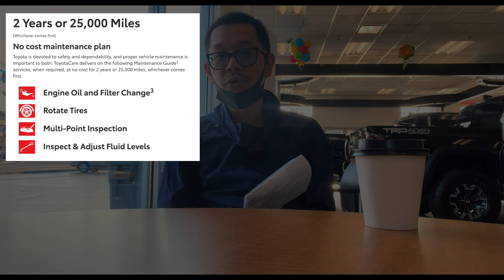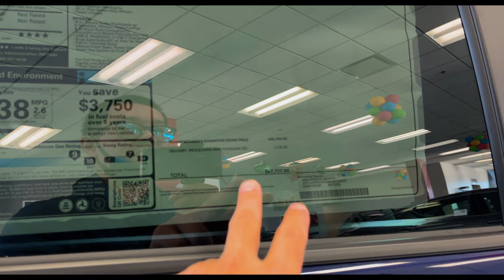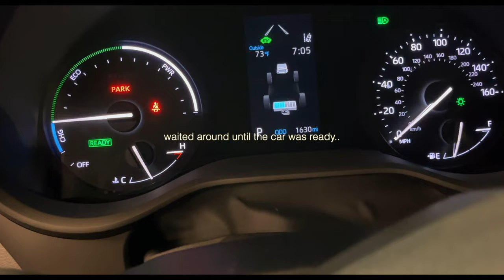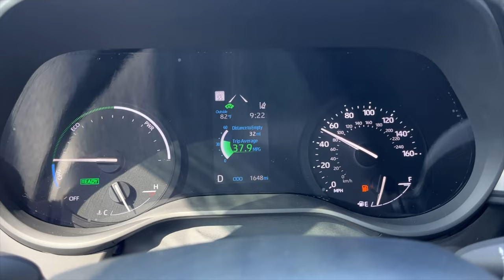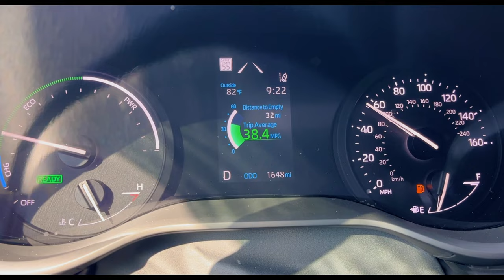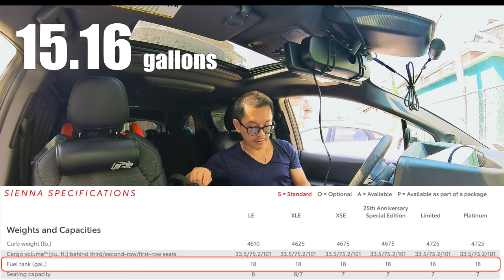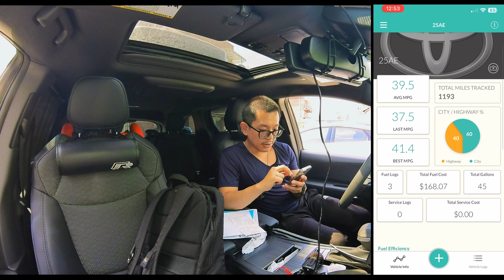VLOG | 6 months update on our 2023 Toyota Sienna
🔺Product Links